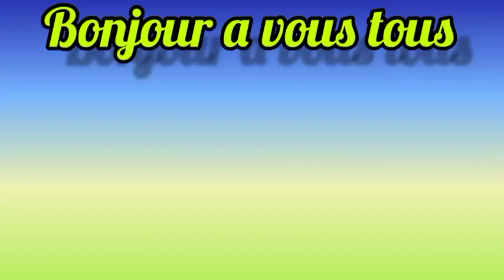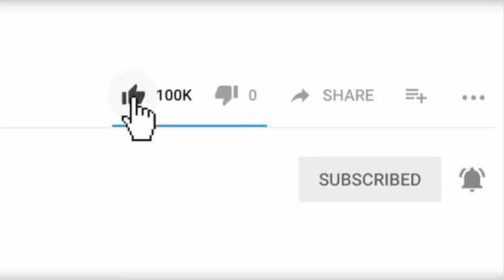Remed naturel pou mauvaise halaine comment se combatre ,?(bouche santi)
Bonjour bonsoir mw salye nou chak ki pral gade vidéo sa sa fèm plezi paske ou gadel épi ou bay like la épi ou pral patajel pou zanmiw fanmiw ka konn kisa pou yo fè si yo gn mauvaise halaine ,oubyn bouche santi yo

 Se sèl fason sa wap moutrel kèw renmen travay la mèsi

Credit :musique apart,paradise ,last summer,harmony
Musicien:@TELL YOUR STORY music by ikson™